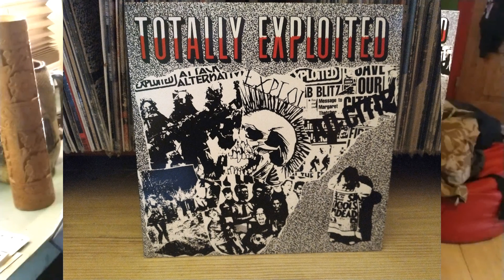The Exploited - U.S.A. Vinyl 2018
Strona B ósmy utwór z płyty The Exploited - Totally Exploited wydanej przez Radiation Reissues w 2018r